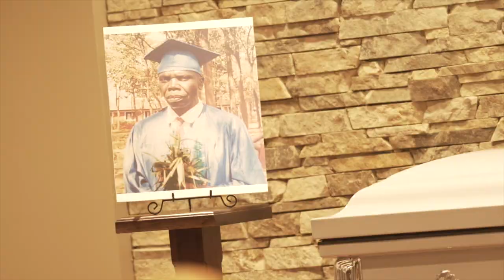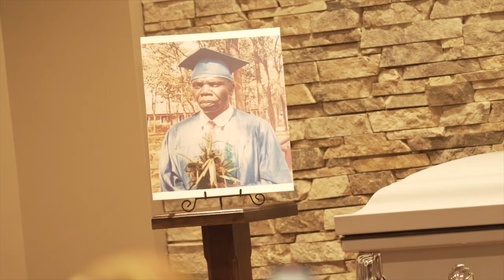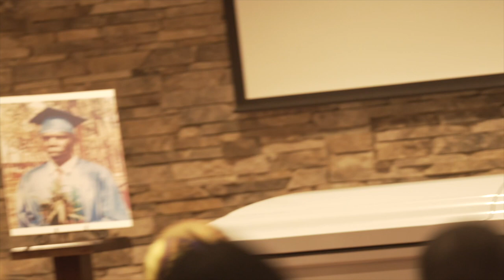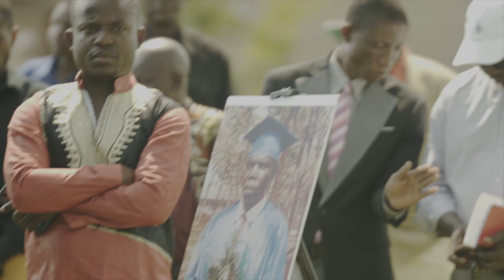Honoring the life of Matindi Olengabo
Pumzika kwa Amani. December 15, 1956 to September 06, 2022.